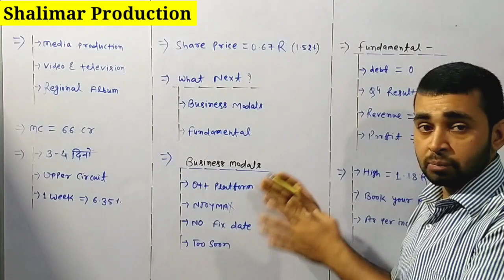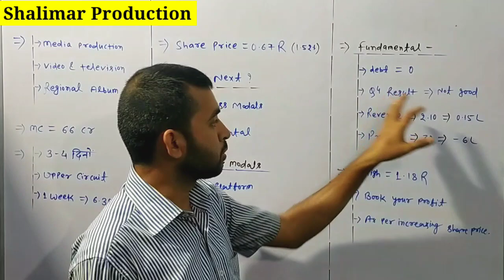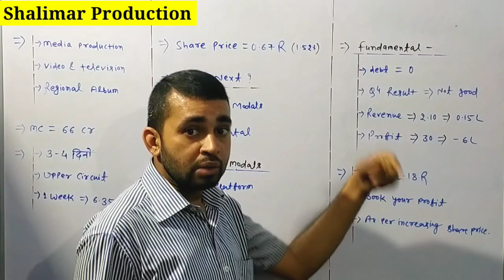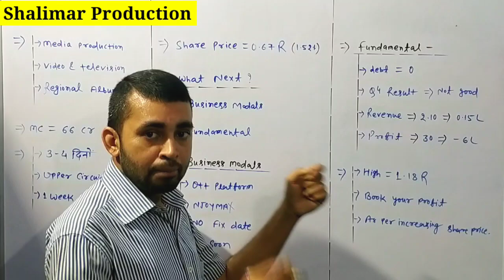Shalimar production latest news | Shalimar production share latest news today | Future Of India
In this video you will know about Shalimar production share latest news and updates .

Hash Tags -

Please Note:-